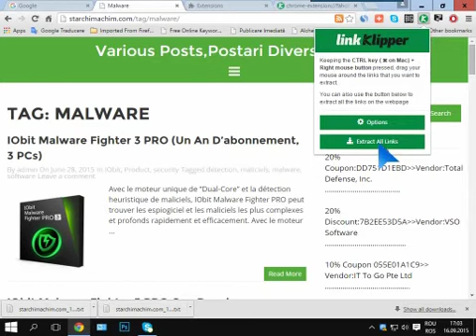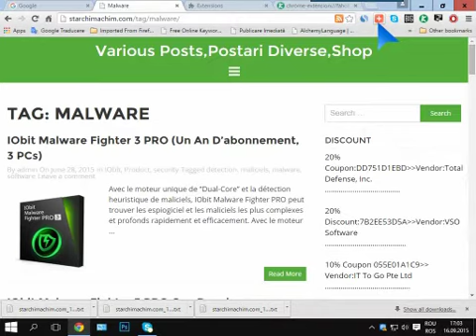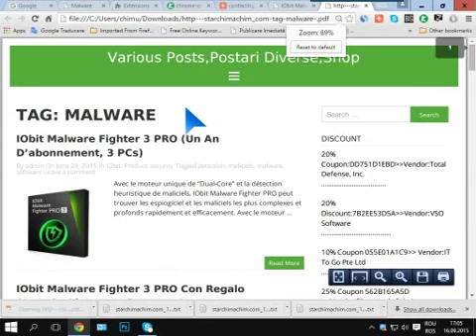Extract all links with Link Klipper+Save web page as PDF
Extrage linkuri cu Link Klipper.Salvează pagina web în format PDF.